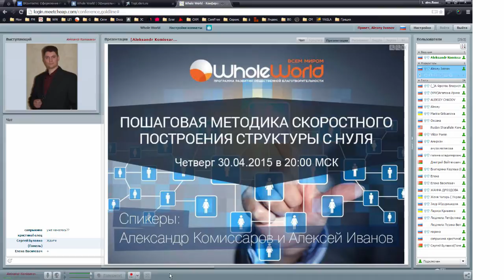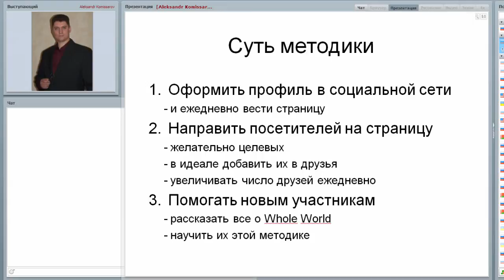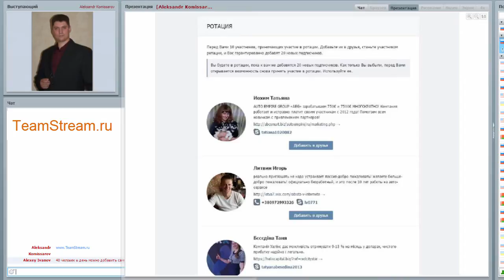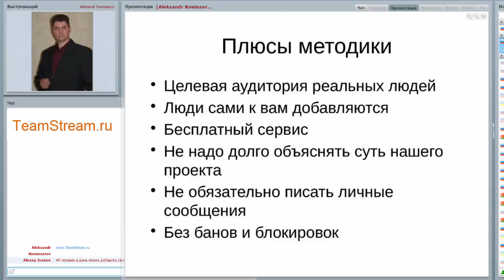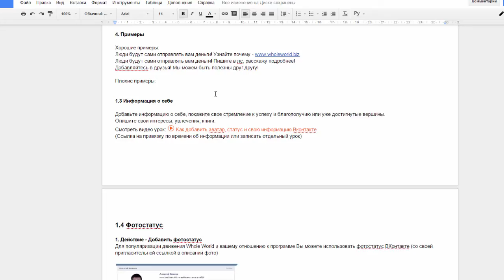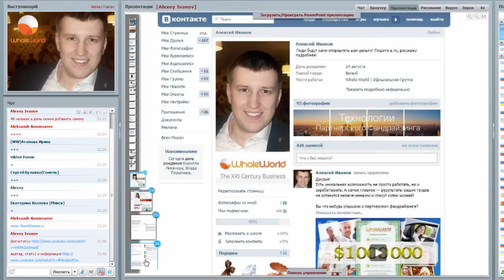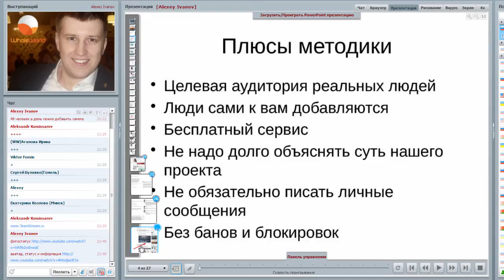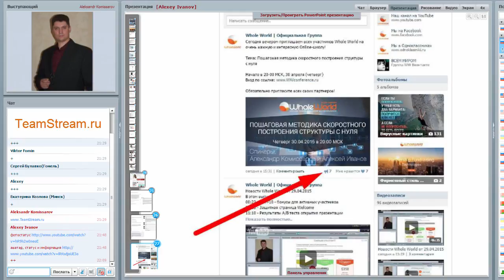Пошаговая методика скоростного построения структуры с нуля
- без финансовых вложений
- без нервов и суеты
- без СПАМа и банов

Обязательна к изучению, если Вы хотите достигнуть высоких результатов в Whole World в короткие сроки!